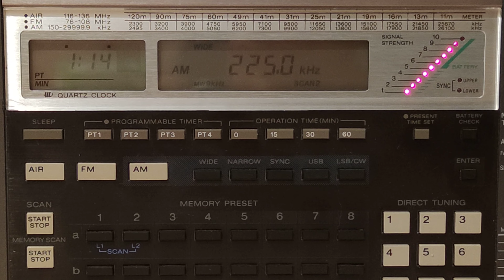225 кгц. Polskie Radio Jedynka. Ночной прием.